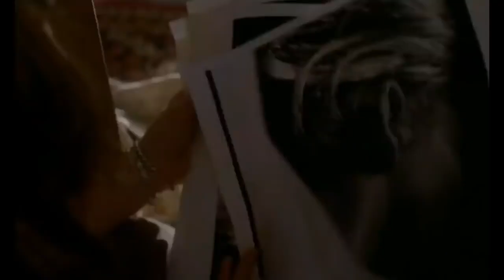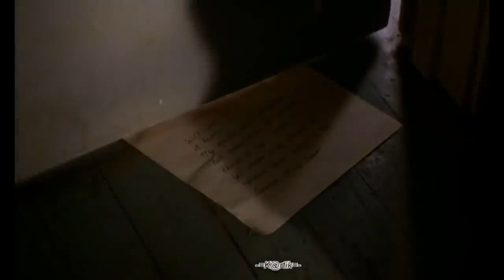Poison Ivy II Lily 1996 Hollywood Movie Explained in Hindi